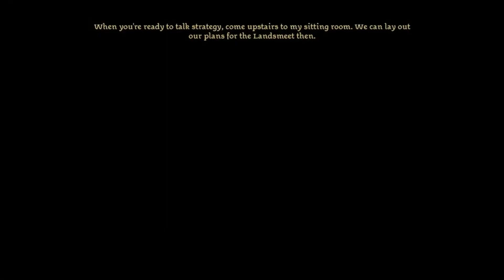Let's Play Dragon Age Origins Part 26 "Retrieving The Urn"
In this episode of Let's Play Dragon Age Origins, we go through The Gauntlet & reach the Urn of Sacred Ashes just to take a small pinch so we can use it to help Arl Eamon recover, then we make plans to confront Loghain.